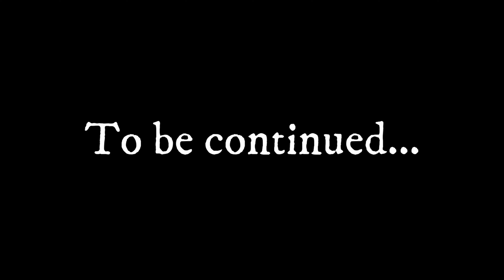Space Engineer RP Lost My Paycheck OLD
Million dollar question this internet world is it real or not? Follow LoneWolf and his friend Ark as they explore the world of games. And try to find their way home.

 Internet Survivors People